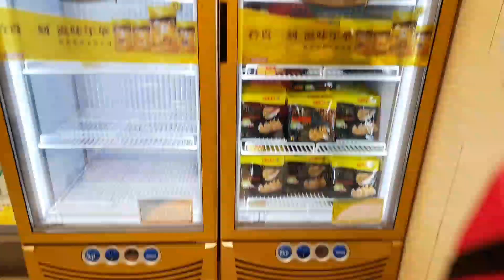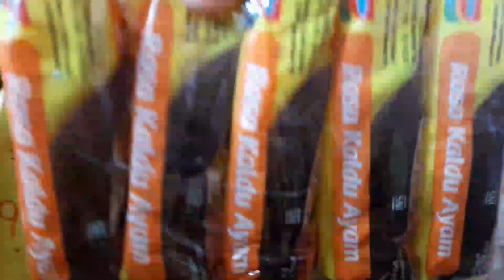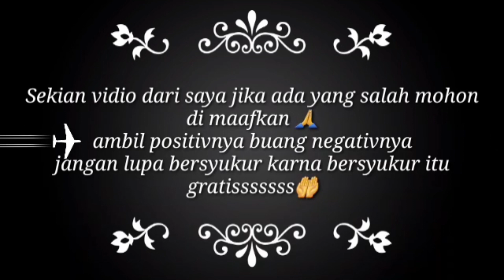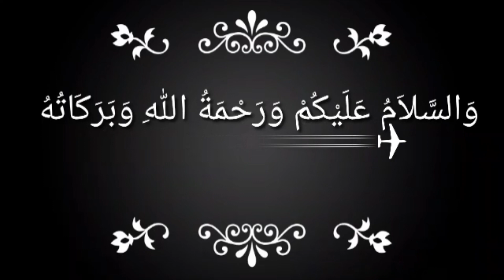DAILY VLOG BELANJA RUTINITAS HARIAN